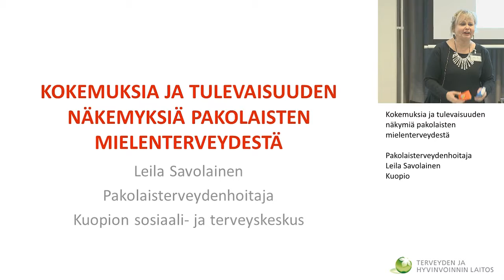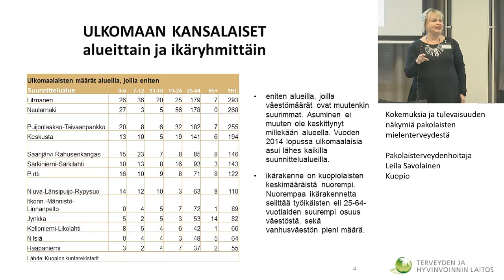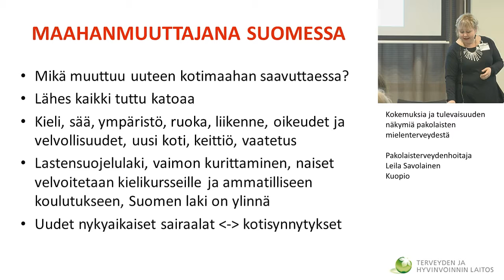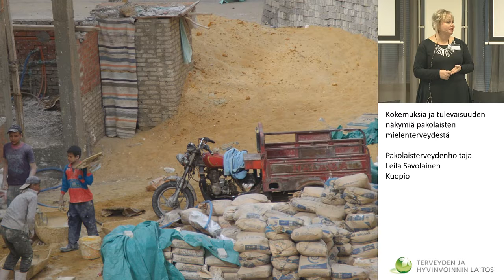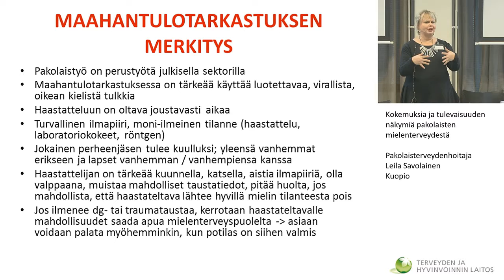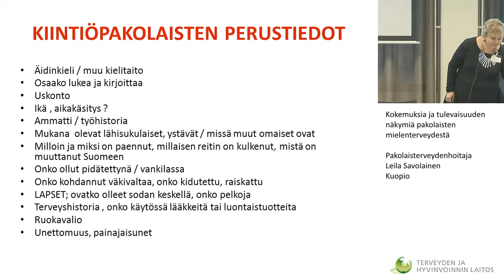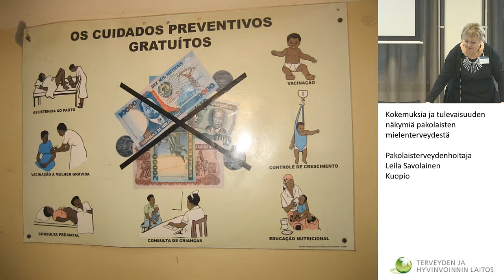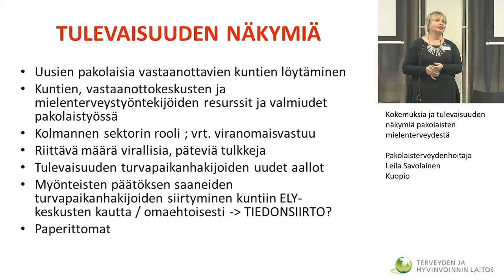Kokemuksia ja tulevaisuuden näkymiä pakolaisten mielenterveydestä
Pakolaisten mielenterveysongelmien tunnistaminen ja varhainen tuki -seminaari
Pakolaisterveydenhoitaja Leila Savolainen
Kuopio